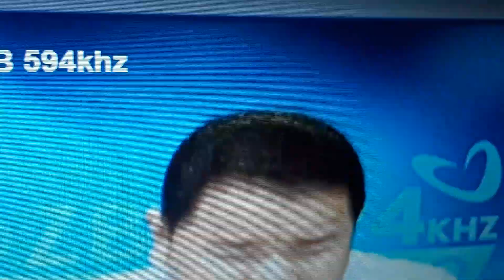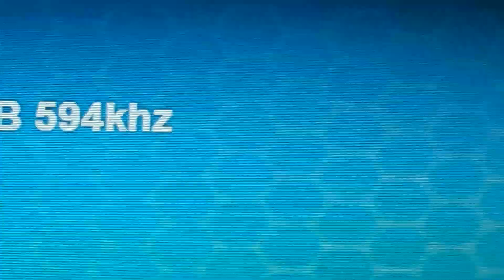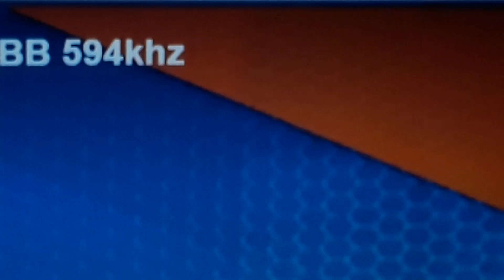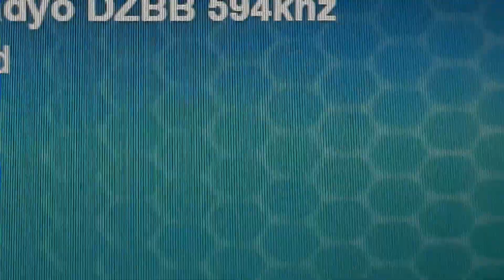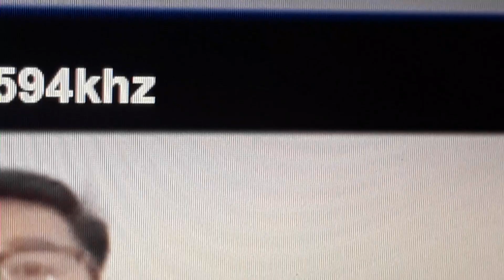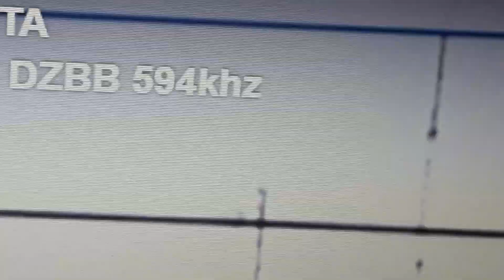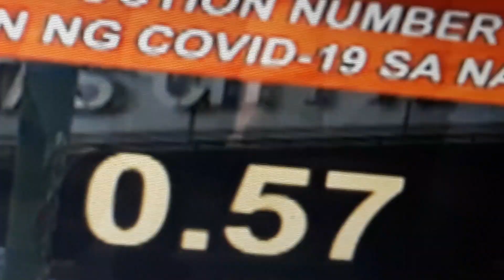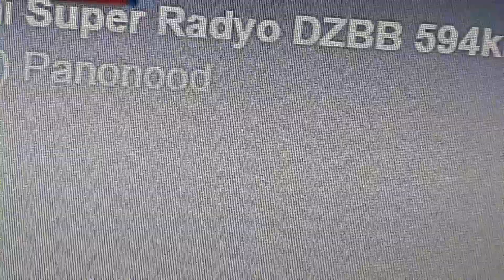September 25, 2021